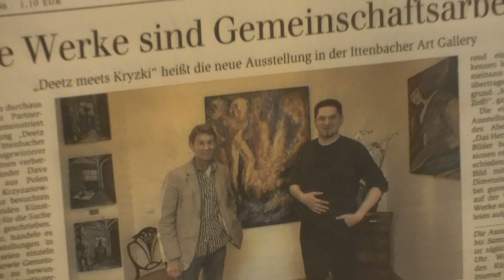Deetz meets Kryzki Vernissage 5 im Hörstudio Puchinger am 10.12.2011 [HD 1080p]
Die gemeinsame  Arbeit von Deetz und Kryzki ist eine Symbiose aus zwei verschiedenen Stilrichtungen der Malerei. Bei Deetz spielt in seinen Kompositionen flache starke Konturen die wichtige Rolle. Kryzki hingegen mag die spontanen zusammengestellten farbigen Flächen. In  gemeinsamen Performance  erinnern sich  die beiden an Erfahrungen des Erwachsenwerdens und Auswirkungen von Schulen, Kunstlehrern sowie Akademismus.

Bei "DeetzmeetsKryzki" sprechen beide über  einen unsichtbaren Dritten - ein metaphysischer Künstler offenbart sich in ihren Bildern und Deetz  fügt hinzu: Eine solche gemeinsame Malerei ist manchmal eine mystische Erfahrung. Es ist wie eine Jam-Session im Jazz.  Von Abstraktion bis Klassik, durch das Echo der Ereignisse in der Welt bis hin zu  biografischen Momenten, sind in den Kunstwerken vorhanden. Die Bilder  von Kryzki, der seine theologischen Studien in Gniezno unterbrochen hatte sind auch von religiösen Themen beeinflusst. Im Gegenzug dringt in die Arbeit von Deetz  Sinnlichkeit und Leidenschaft durch. Die beiden verbindet die Suche nach einem dynamischen und modernen Bild .Die SUCHE umfasst bis jetzt über 20 Bilder.